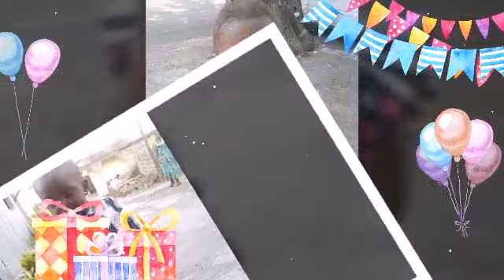Rachida ishaka $mbahouwa